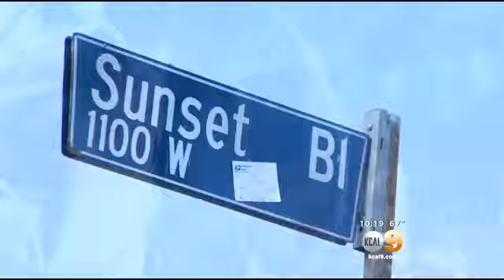Developers Turn Old Office Building Into High-End Lofts In Elysian Park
Developers have turned the old Metropolitan Water District headquarters in Elysian Park into high-end apartments. KCAL9's Serene Branson reports.